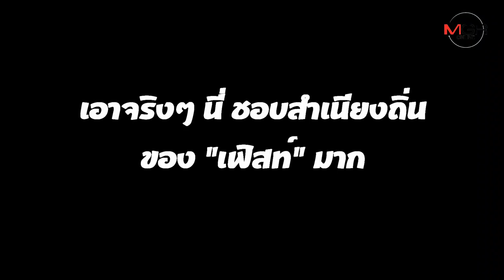รู้จัก Somei Yoshino 51 ไอดอล made in เชียงใหม่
นับว่าเป็นวงไอดอลสาวนอกกรุงเทพฯ ยุคปัจจุบันเจ้าแรกๆ เลยก็ว่าได้สำหรับ โซเมะอิ โยชิโนะ 51 (Somei Yoshino 51) ที่มีถิ่นฐานจากภาคเหนือ ใน จ. เชียงใหม่ ซึ่งถือเป็นโอกาสดีที่ MGR online ได้สัมภาษณ์10 สมาชิกที่แสนจะน่ารักกับความเป็นมาของวง และข้อสงสัยต่างๆ ให้แฟนๆ ได้รู้จักพวกเธอกันมากขึ้น